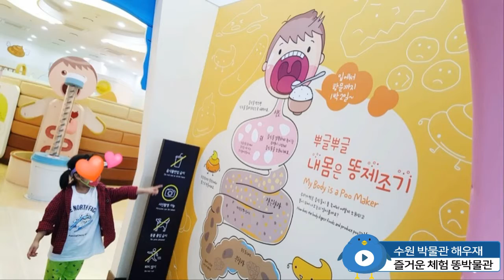수원 똥박물관) 아이와 함께 가볼만한 곳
똥에 관한 재미난 이야기도 듣고
보고 공부하고 체험하고!^^
즐거운 시간 보내고 왔어요~